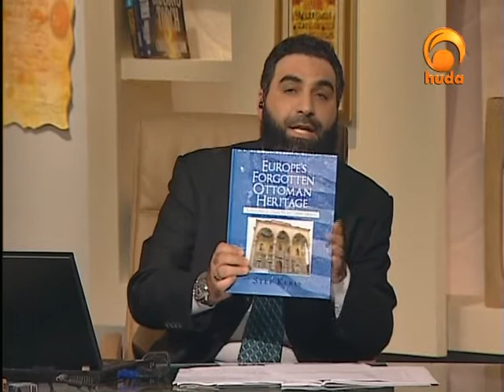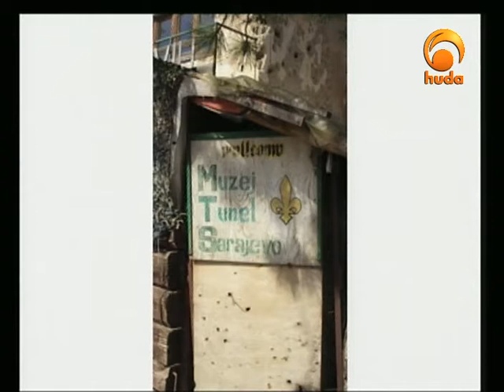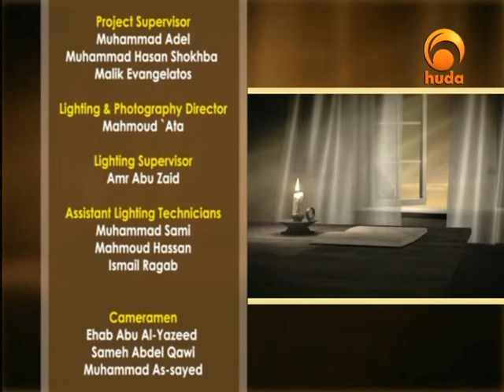Europe's Forgotten Heritage 9: The Balkans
"Europe's Forgotten Heritage" is a program presnted by Dr. Stef Keris talking about Europe's Islamic history